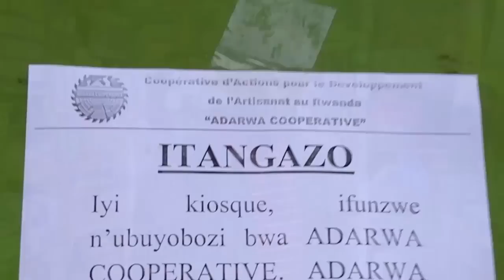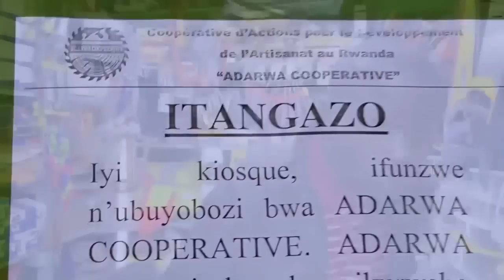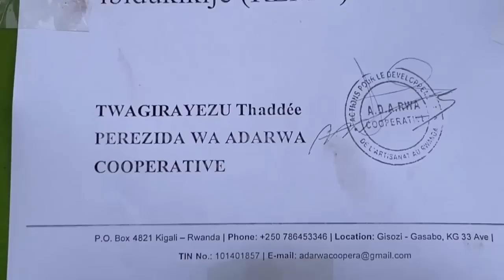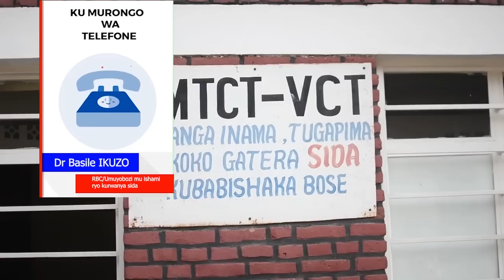Gisozi Igikomisiyoneri mubacuruzi kiravuza ubuhuha baratabaza